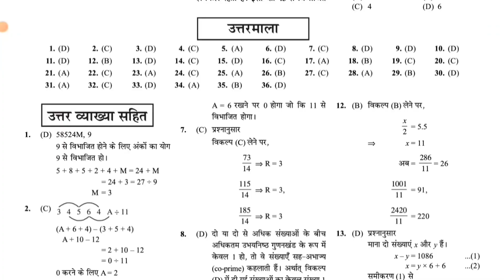RRB NTPC VACANCY | RRB NTPC TOTAL FORM FILL UP ZONE WISE | RRB NTPC SAFE ZONE | RRB NTPC DANGER ZONE